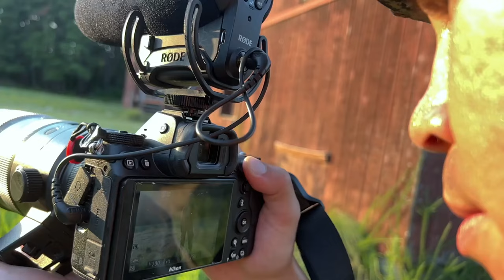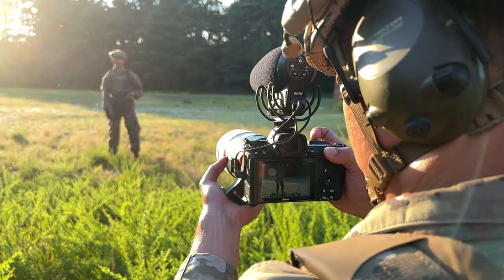1st Combat Camera in action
U.S. Air Force combat cameramen assigned to the 1st Combat Camera Squadron document imagery on Joint Base McGuire-Dix-Lakehurst, New Jersey, August 11, 2022.

Broll: Combat Camera in action (cinematic)
JOINT BASE MCGUIRE-DIX-LAKEHURST, NJ, UNITED STATES
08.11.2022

1CTCS provides senior Department of Defense and joint leaders with a directed imagery capability in support of strategic, operational and planning requirements during wartime operations, worldwide crises, contingencies, joint exercises and humanitarian operations. (U.S. Air Force video by Tech. Sgt. Zoe Russell)

Film Credits: Video by Tech. Sgt. Zoe Russell
1st Combat Camera Squadron